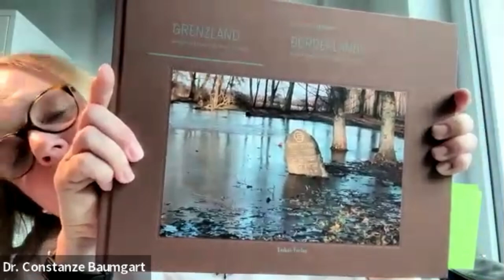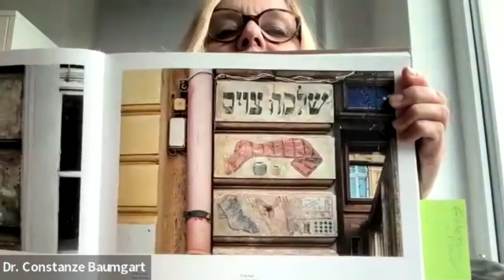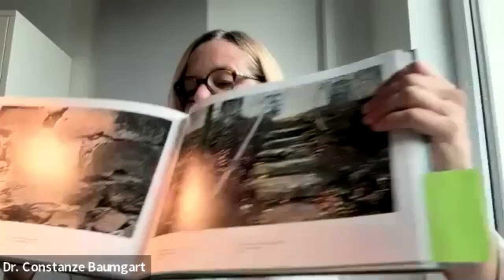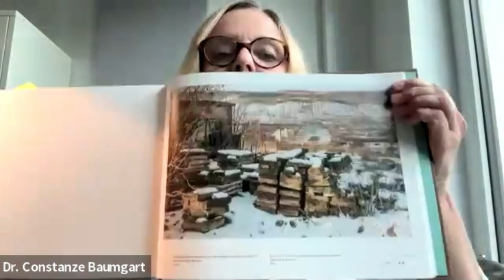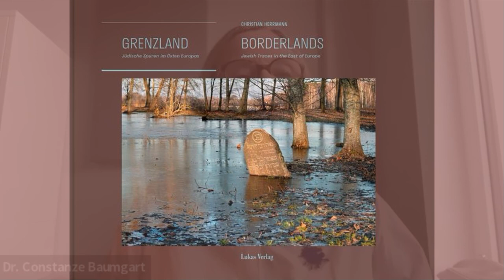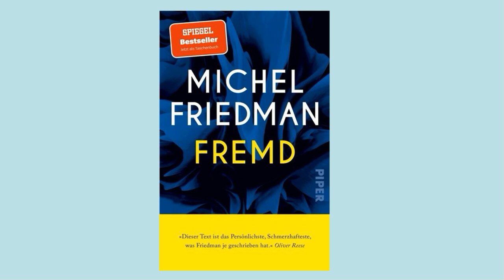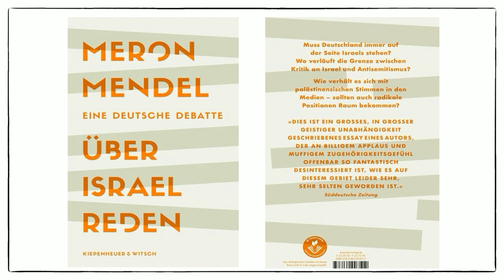Digitaler Buchsalon 2023 Juni 22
Folgende Bücher werden heute im Buchsalon vorgestellt:

Christian Herrmann: Grenzland, Lukas Verlag, 40 €

Blake Bailey: Philip Roth, Biografie. Hanser, 58 €
Michel Friedman: Fremd. Berlin: Berlin Verlag, 20 €
Meron Mendel: Über Israel reden – eine deutsche
Debatte, Kiepenheuer & Witsch, 22,00 €

Referentinnen: Alisa Bach,
Dr. Constanze Baumgart, Dr. Ursula
Reuter,
Prof. Dr. Ursula Rudnick.
Die Veranstaltung findet in Kooperation
mit der Judaica Germania in Köln statt.

Termin: 22. Juni 2023